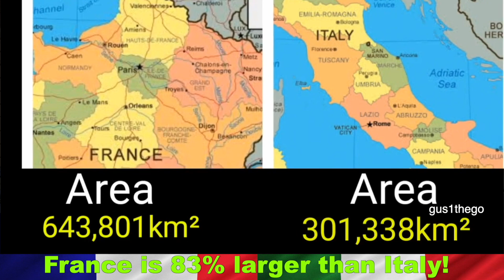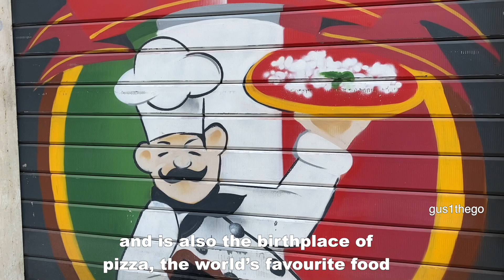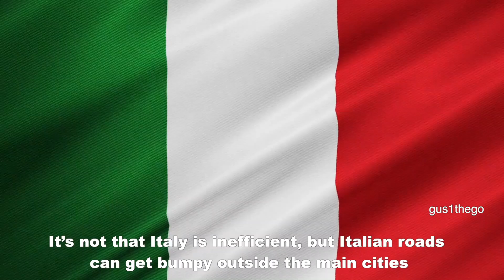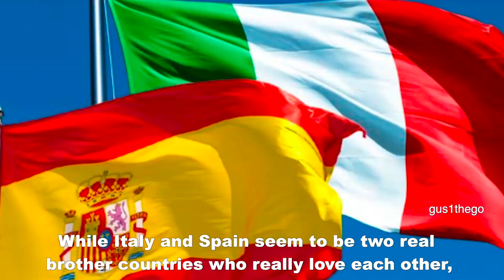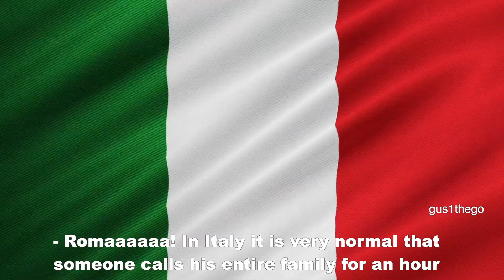FRANCE VS ITALY (10 biggest differences?)